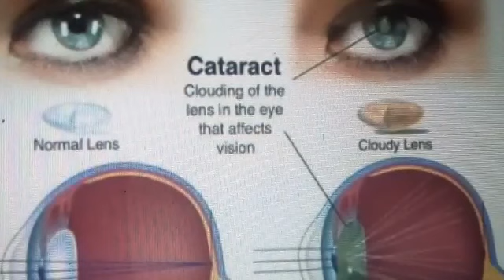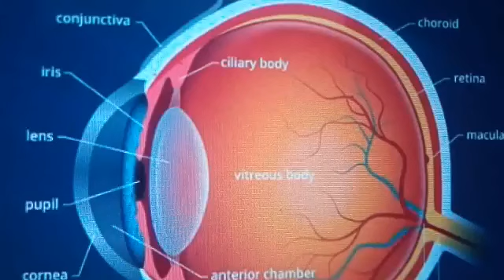Eye Cataract (Motiabind) : Amazing Ancient Remedy.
Amazing Ancient Remedy For Eye Cataract (Motiabind).